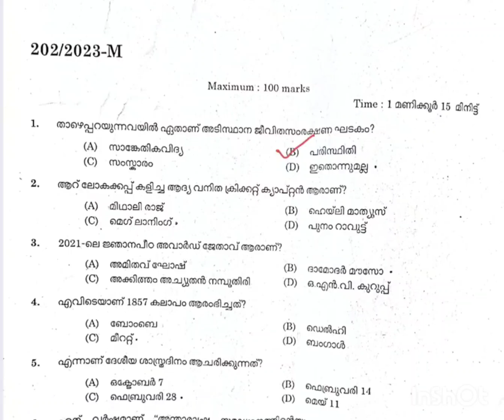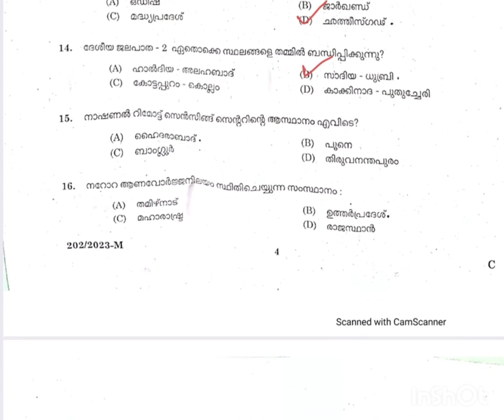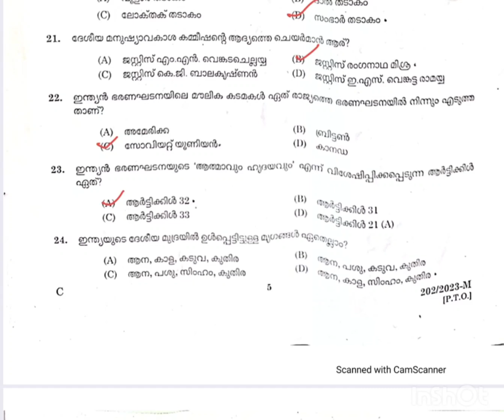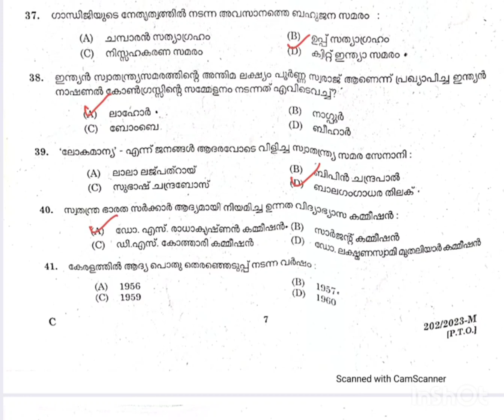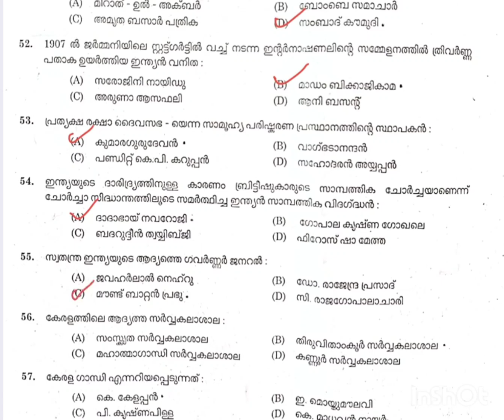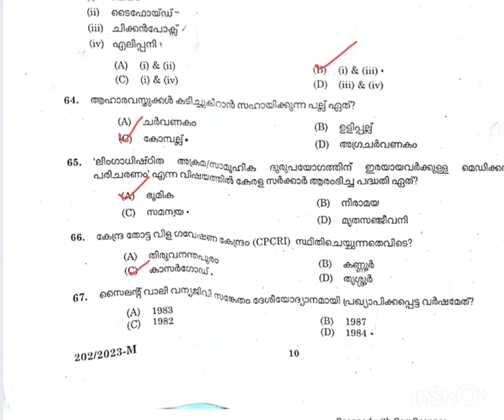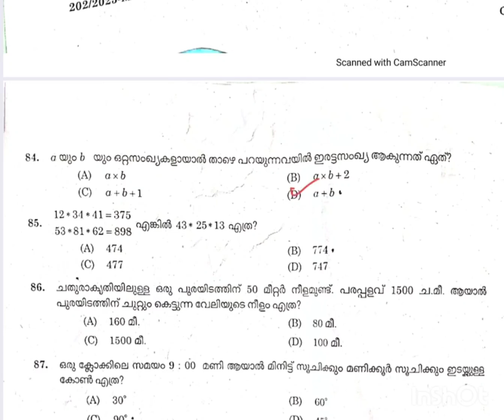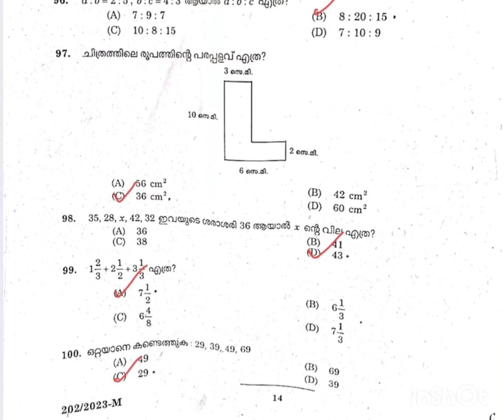KHADI BOARD LDC 2023 ANSWER KEY Part1/KERALA PSC Preliminary Exam/ZIYAS WORLD2021